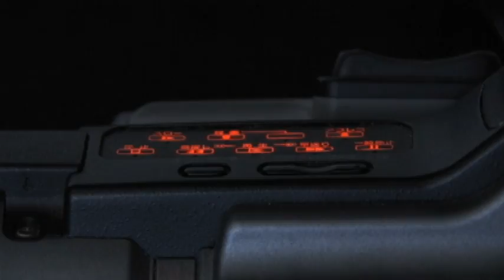STUDIO CAIÇARA - Imaginando o Infinito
Emprestamos um pouco do nosso olhar cinematográfico junto com incriveis manobras realizadas pelos skatistas da nossa amada cidade.
Esta ai algumas imagens que mostrar que viemos para ficar, amamos o que fazemos por isso estamos na função a tanto tempo.
STUDIO CAIÇARA 2013  PARANAGUÁ-PR